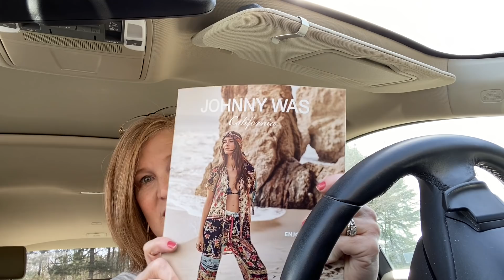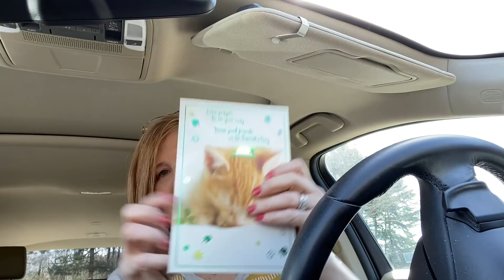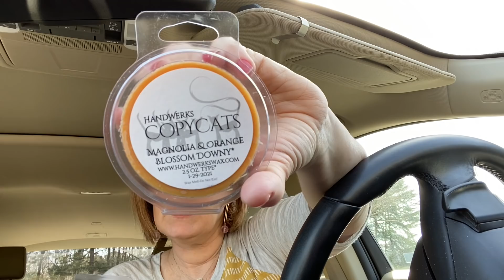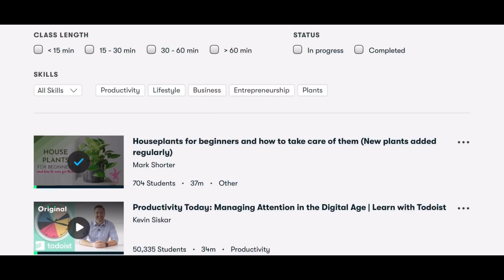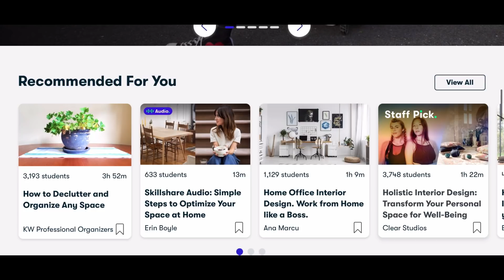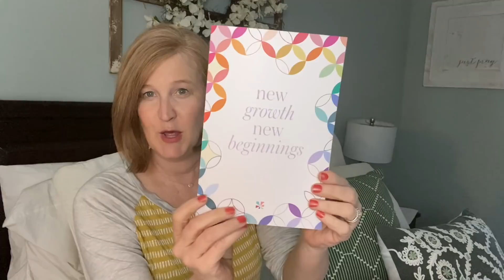Day In My Life | March 2021 | Car Chat, Target Haul, Happy Mail, and More!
All opinions are my own. Using the links DO NOT cost you anything extra but do help out this channel to bring more content as well as help support my family.

⭐️Fetch Rewards Use my code to get $2 when you can your first receipt.  Download the Fetch ⭐️Rewards App, Use code W8BHA, and scan your first receipt.
⭐️I did not find the glasses set online
⭐️Kirklands Jug
⭐️Kirklands bowl
⭐️Bag of decor balls
⭐️Large green pillow
⭐️Long green pillow

Kristy Smith
1395 E Cobb Dr

Fashom Use this link and you will get a $20 credit on your second box.